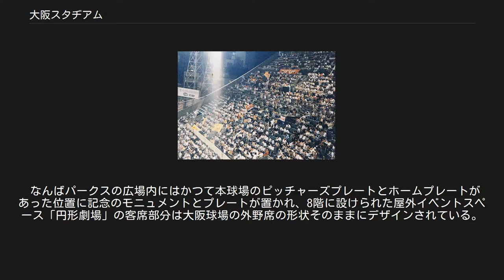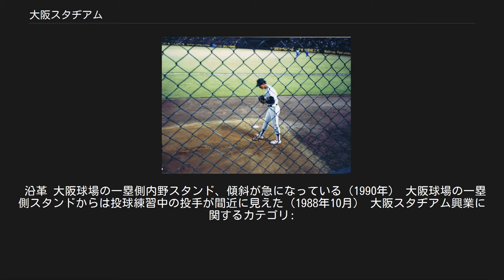大阪スタヂアム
1988年当時の大阪球場（ライト側スタンドから撮影） レフト側からスコアボードとライトスタンドを望む（1989年撮影） 大阪スタヂアム（おおさかスタヂアム）は、かつて大阪府大阪市浪速区難波中二丁目に存在した野球場。
プロ野球の南海ホークス、近鉄パールス、大洋松竹ロビンスが本拠地として使用していた。
通称は「大阪球場」（おおさかきゅうじょう）。
 南海難波駅（南口）駅前に存在したため、「ナンバ（難波）球場」という通称でも親しまれた。
 南海は戦前、堺市にあった中百舌鳥（なかもず）球場を主本拠にしていたが、グラウンドの立地条件が悪く不便だったことから公式戦での使用機会が少なかった。
特に戦後になってからは中百舌鳥での公式戦は1試合も開催されることはなかった。
 1948年の戦後第3回の日本職業野球リーグで優勝した際、GHQ経済科学局長のウィリアム・フレデリック・マーカット少将（「M資金」の語源となった人物）が南海球団の松浦竹松社長に「ホームタウン・ホームグラウンドはどこか?」と問うと松浦は「大阪府が本拠であるが、自前のグラウンドがないので甲子園（兵庫県）を使わせていただいている」と答え、マーカットは自前のグラウンドを建設してもいいと提案。
そこで、これまで公式戦を開催したことのなかった大阪市に目をつけて、南部の最大の繁華街である南海難波駅の南口に面した南西側駅前の旧専売局（現：日本たばこ産業）の工場跡地に建設した。
この地は江戸時代に米蔵（難波御蔵）が置かれていたために、現町名の以前は（難波）蔵前町という町名であった。
また、同じ大阪を拠点とする大陽ロビンスも北区玉江橋の関西相撲協会の所有地を買収して建設候補地にあげていたが、その案には西宮市（兵庫県）をフランチャイズとする大阪タイガース（阪神）や阪急ブレーブスが「ターミナルの梅田に近く、客を奪われる」ことを恐れて反対した。
阪神と阪急は、南海による難波球場建設を支持。
日本野球連盟も候補地を視察して難波案を採用したが、大陽のオーナーだった田村駒治郎が「南海が一年以内に建設できなければ自分の手で球場を作る」と主張したため、南海は一年以内に完成できるよう工事を進めざるを得なくなった。
 1950年9月12日、工期わずか8ヶ月の突貫工事（施工：竹中工務店、間組）で完成。
戦災後の復興期にあり、粗末なバラックばかりがひしめき合っていた大阪市内の中心部で本格的な鉄筋コンクリート造りの大規模建築として完成した本球場は、当時「昭和の大阪城」と称えられた。
建設当初のグラウンドの広さは両翼84メートル、中堅115.8メートル。
副収入を得るため、日本の球場では初めて観客席下に多数のテナントを入居させるスペースを設けた。
この空間確保と狭い敷地に極力多くの客席を設けるという2つの目的によって、スタンドを急傾斜に設計したことから「すり鉢球場」と言われた。
内野スタンドの傾斜は37度にも達し、打球音が銃撃音にも似た独特の反響を残すことは選手の間でも知られていた。
 このグラウンドの狭さから、当たり損ねの打球が外野フェンスを越えて本塁打になってしまうなど、投手泣かせの球場であった。
西鉄ライオンズOBの中西太は本球場でバットを折りながらも打球を外野スタンドへ入れたと言われ、杉浦忠、皆川睦雄ら南海黄金時代のエース級投手の絶妙な制球力はグラウンドの狭さによって培われたとの説もある。
 1951年、関西地区の球場で初めて夜間照明設備を設置。
同年に初ナイターを開催（南海対毎日オリオンズ戦）。
内野スタンドに日本初のボックス席を設けたのも本球場である。
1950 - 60年代は鶴岡一人監督率いる南海の黄金期であり、毎年優勝争いを繰り広げており関西では南海は阪神をしのぐ人気球団であった。
南海電鉄も出資者であった毎日放送は1959年に当球場での南海戦の独占テレビ中継契約を結び、この年に南海が日本一を達成したこともあって社史にこの契約を「一大ヒット」と記した。
しかし、この成功を背景に翌1960年に南海側が放映権料をつり上げたことで毎日放送は契約範囲を縮小（ホームゲーム35試合の優先放送）、さらにその翌1961年には南海との交渉を断念して、テレビの野球中継自体を大幅に...